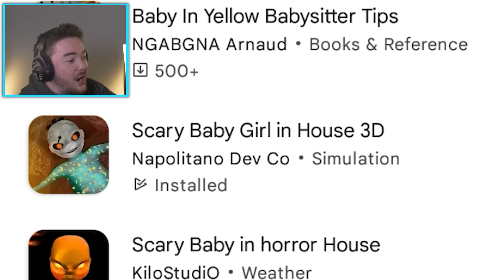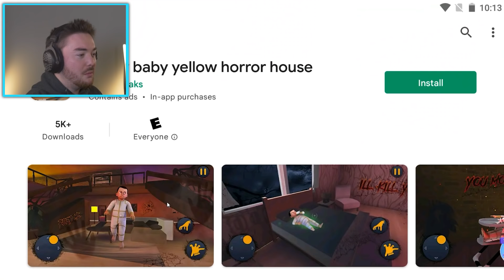PLAYING MORE THE BABY IN YELLOW RIPOFFS… (they added his sister)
What’s up MA DUDES! How is it going today? Today we are going to be playing The Baby In Yellow MOBILE RIPOFFS!!! These are the strangest and most broken copycat games ever! These mobile games are trying to copy The Baby In Yellow and they are so badly made that they are SO FUNNY. In this episode we are going to be playing games that claim to be The Baby in Yellow 2, the baby in yellow update, and even The Baby In Pink!!! We are going to get to see The Baby in Yellow’s sister again as we head into these new broken knockoffs! This is so fun, and it is cool to see that we can do Poppy Playtime mods, Five Nights at Freddy’s: Security Breach mods, and even take a break to see ripoffs. Let’s have some fun seeing how broken these games are when we PLAY THE BABY IN YELLOW RIPOFFS!!! Enjoy.